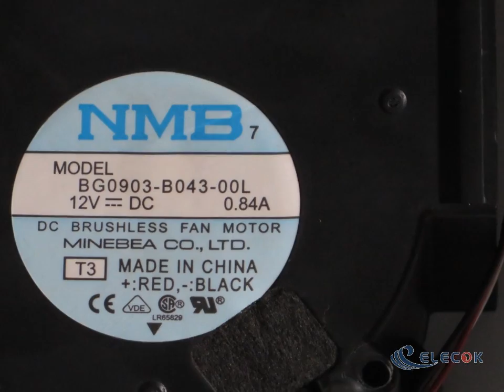BG0903-B043-00L 12V 0.84A 3wires Cooling Fan